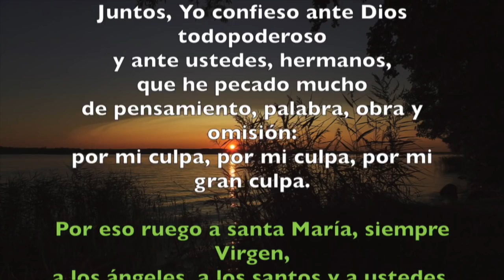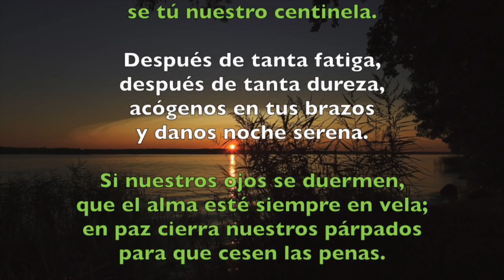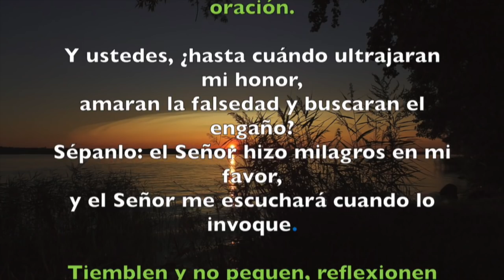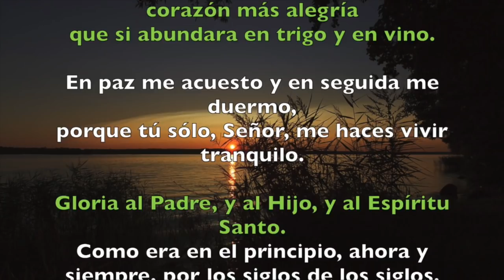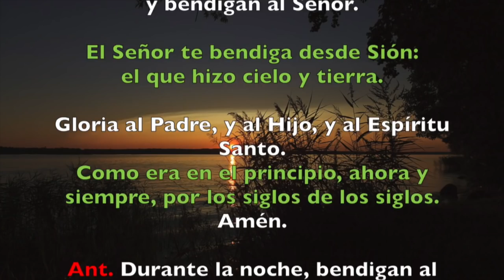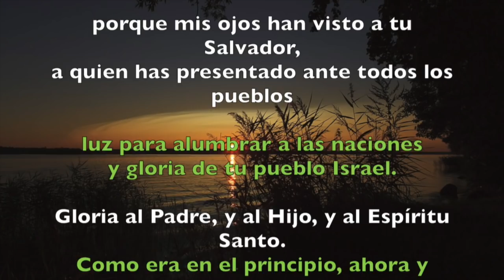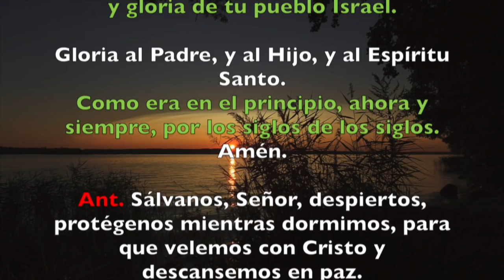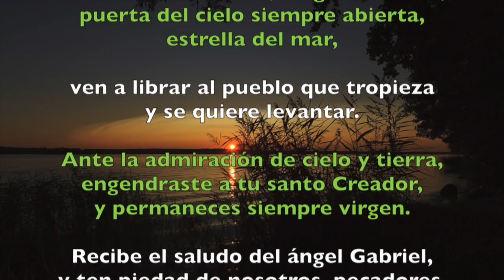Oración de la noche (Completas), SÁBADO 29 DE SEPTIEMBRE 2018 | Padre Sam